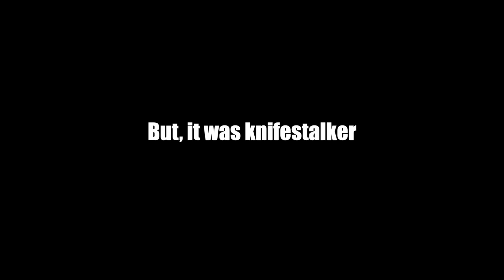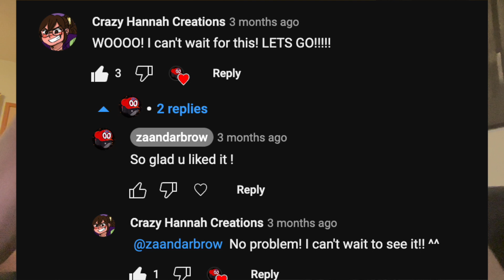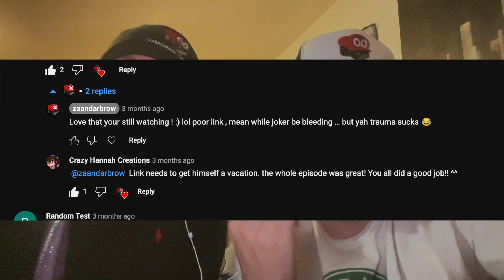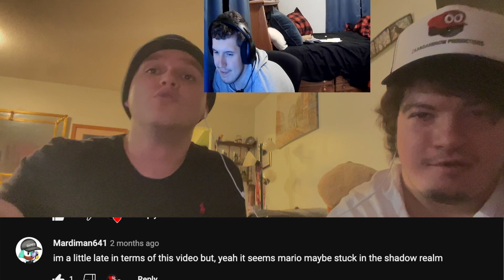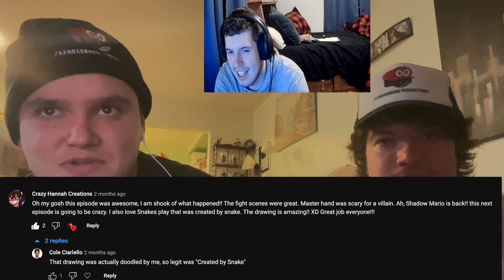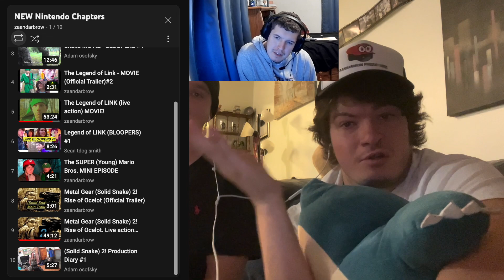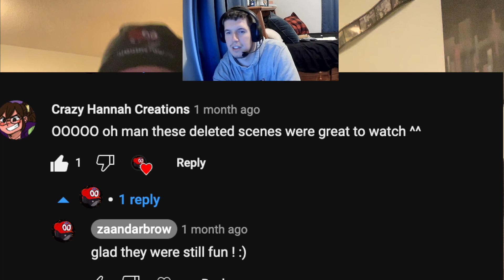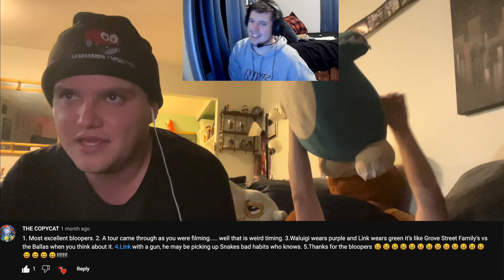READING YOUR COMMENTS #10 & Announcement! - SMASH BROS ULTIMATE EDITION